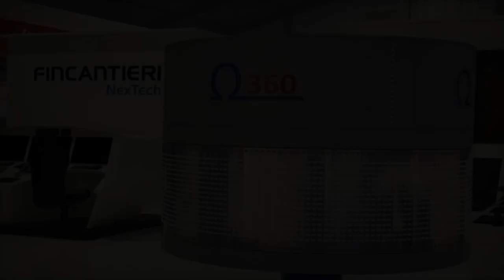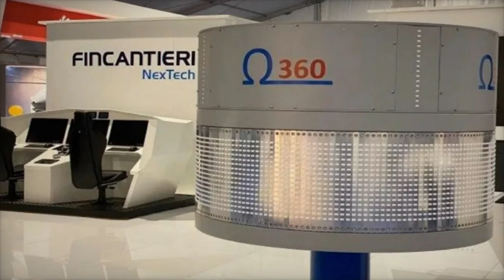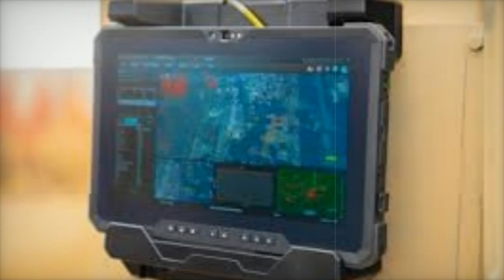Italy’s Fincantieri and Qatar’s Barzan Holdings Sign Partnership for Short Range Anti Drone Radar De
On October 22, 2024, Fincantieri and Barzan Holdings signed a Memorandum of Understanding (MoU) to develop the Omega360 short-range radar system, aimed at enhancing Qatar’s anti-drone capabilities. This partnership is pivotal for addressing the rising threat from unmanned aerial vehicles (UAVs) in the Middle East, especially around critical infrastructure. The radar system will consist of 40 units designed to detect and neutralize small drones, reflecting Qatar's commitment to modernizing its defense strategies amidst increasing regional security concerns. With drone warfare shaping contemporary military tactics, this collaboration highlights the urgent need for advanced counter-drone technologies. The successful implementation of the Omega360 radar could lead to further joint ventures in defense systems, strengthening both nations’ roles in the global defense market and contributing to a more secure future in the Gulf region.